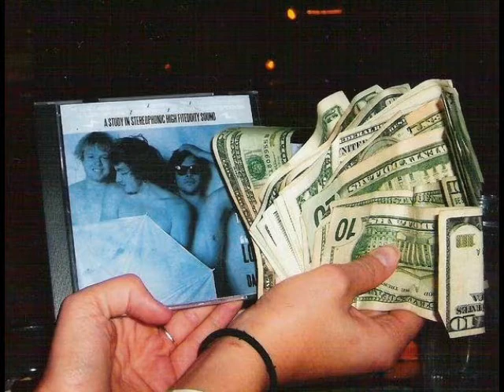Teddy Boys - Wrong Way Round